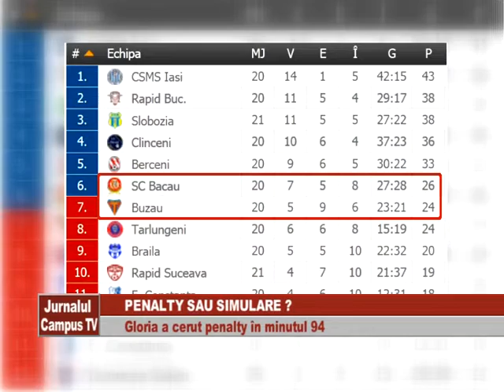GLORIA BRAILA PENALTY SAU SIMULARE